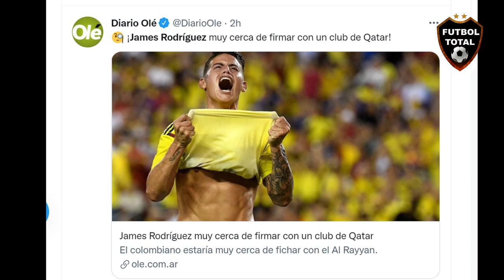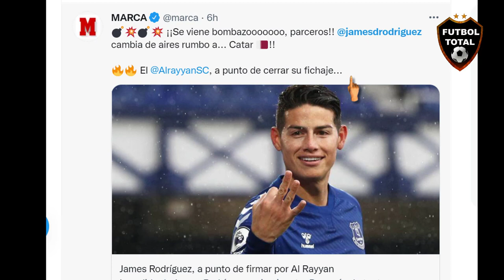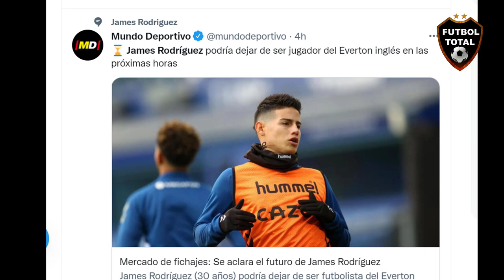JAMES RODRIGUEZ AL RAYYAN SC JAMES AL FÚTBOL de QATAR Y ADIÓS AL EVERTON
JAMES RODRIGUEZ AL RAYYAN DE QATAR

ATENCION...!

Reporta beIN Sports | James Rodríguez ha llegado a un acuerdo para unirse al club qatarí

James ganara a la semana £200,000 (US $273,149). El tuvo muchas ofertas de varios clubes,pero nadie podia pagar su salario. Su DT sera Laurent Blanc

La tristeza por ver a James Rodriguez marcharse al futbol de Qatar, sólo es comparable a cuando Juan Pablo Montoya dejó la Fórmula 1 por irse a Nascar

🔔RECIBE NOTIFICACIONES CADA VEZ QUE PUBLICO UN NUEVO VÍDEO:
2. Dale Check a: "Recibir todas las notificaciones de este canal"
3. Dale a guardar